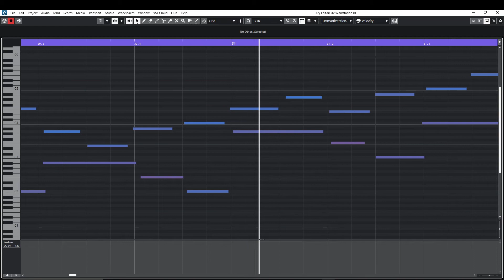Day 23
Currently, I'm doing a challenge, which is to compose a piece of music every single day for the month of November. I hope you enjoy the rest of the pieces I create!

If you'd like to follow more of my work, you can find me on all these places: